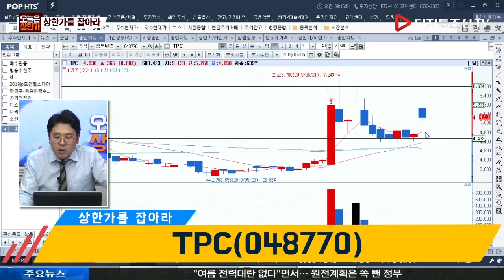최낙철 전문가의 상한가를 잡아라_TPC(048770)